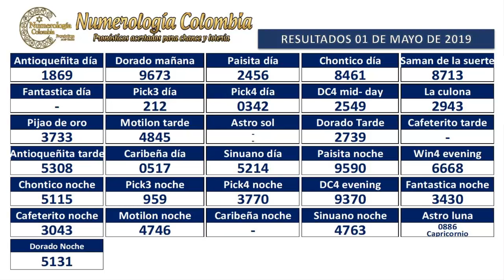Pronóstico para Lotería y Chance 3 Cifras 02 mayo 2019